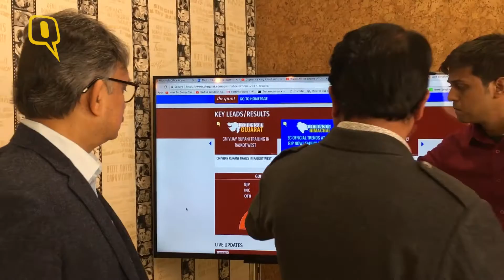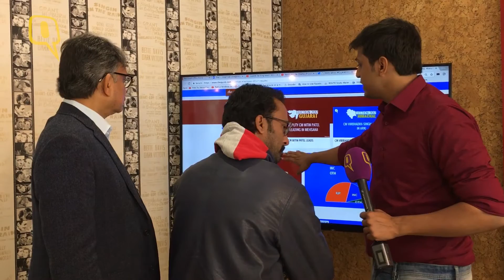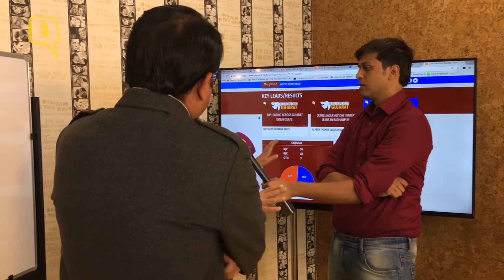गुजरात चुनाव 2017: बीजेपी को कांग्रेस की कड़ी टक्कर- Quint Hindi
गुजरात-हिमाचल चुनाव के लिए काउंटिंग शुरू हो चुकी है.गुजरात की 182 विधानसभा सीटों के लिए 9 और 14 दिसंबर को दो चरणों में वोटिंग हुई. मतदान में प्रदेश के 2.97 करोड़ मतदाताओं ने अपने मताधिकार का इस्तेमाल किया. यहां जानिए नतीजों की हर छोटी-बड़ी बातें.